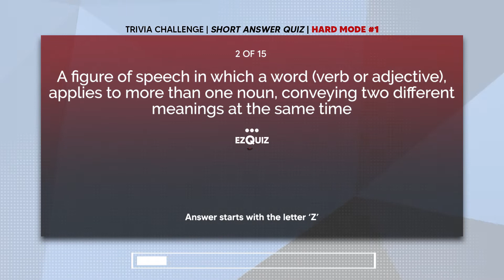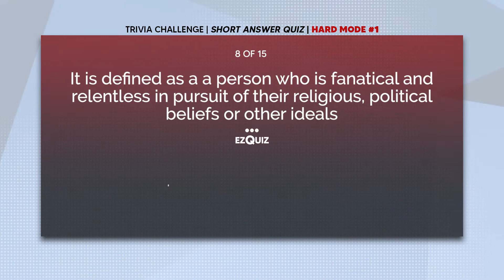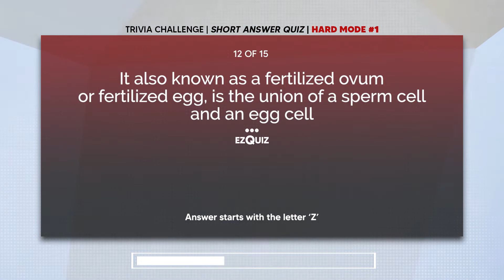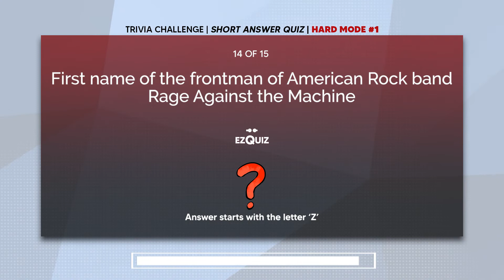Trivia Challenge ⚠⚠⚠ Hard Mode 'Z'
Short answer quiz in HARD MODE!
If you can get at least 10 correct answers, then you are definitely a genius.
Get all correct answers and you're a LEGEND!

Entertaining QUIZ for everyone!
Post you score in the comment section below